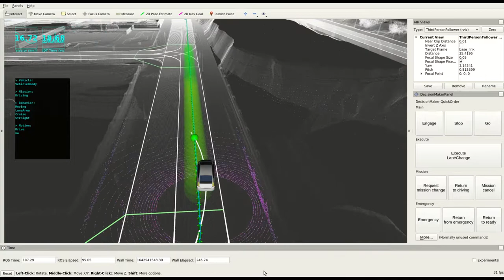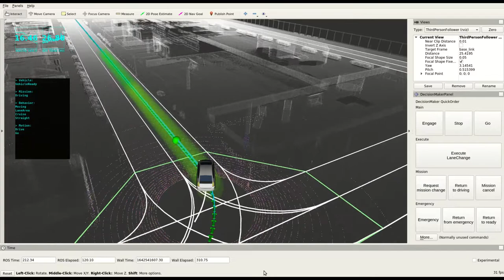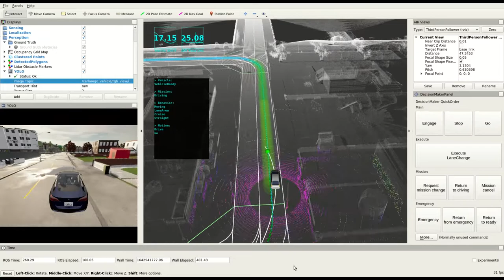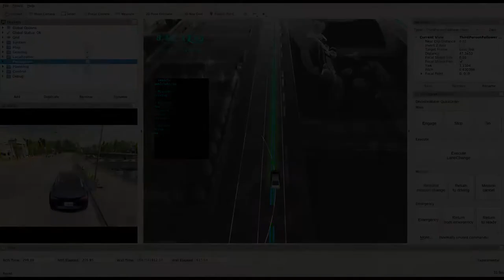AutowareAI on Carla 0.9.11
Based on carla-autoware:0.9.10.1. Updated the code the patch.
Everything is working except the camera detection, due to the cuda version. Autoware only supports cuda 10.0 or lower.